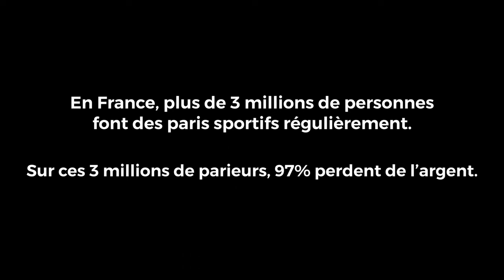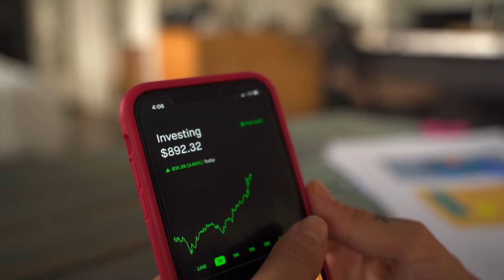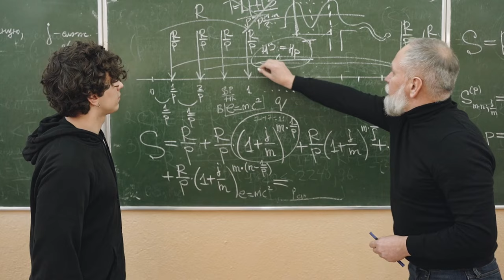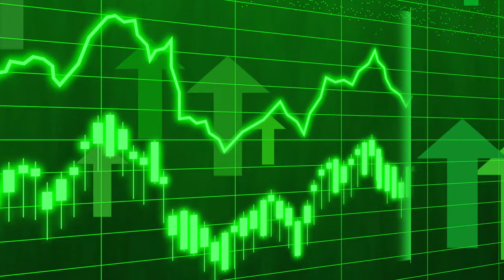Formation PARIS SPORTIF débutant: Les BASES pour gagner ses PRONOSTIC foot (EP1: Cote & probabilité)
Formation paris sportif | épisode 1 : les bases pour gagner aux paris sportif.

Résumé du 1er épisode :

3 millions de parieurs en France, et seulement une infime partie qui font des paris sportifs correctement. C’est le triste constat que j’ai pu faire, et c’est l’une des raisons pour lesquelles les bookmakers s’enrichissent autant.

Beaucoup de parieurs ne prennent pas la peine de s’éduquer à ce milieu, par manque de temps, d’envi, ou parce qu’on leur a toujours dis que pour réussir à gagner gros et rapidement il fallait faire des combinés délirant. Malheureusement ce type de pratique conduit quasiment à chaque fois à la perte totale de son capital…

Ce 1er épisode de la formation en paris sportif traite des bases des paris sportifs, et plus particulièrement du rôle de la cote et des probabilités. Ce mécanisme de conversion cote/probabilité est un indispensable pour correctement appréhender ce milieu. Il permet également de trouver le graal pour gagner aux paris sportif : les VALUE BET.

La formation paris sportifs s'articulera en 5 épisodes et traiteras de toutes les notions indispensables pour réussir à gagner aux paris sportif en ligne. Ces notions vous permettront de réaliser plus sereinement vos pronostics sur le foot ou le tennis.

Débutant paris sportif, intermédiaire, ou même confirmé, cette formation paris sportif vous aidera sûrement à améliorer vos pronostic foot, pronostic tennis.

Les pronostics sportifs ont toujours été un sujet populaire pour les amateurs de sport. Les paris sportifs en ligne ont rendu cette pratique encore plus accessible, permettant aux gens de placer des paris sur un grand nombre de sports différents, comme le football, le tennis et même sur une compétition comme la Ligue des Champions.

Lorsque vous faites un pronostic foot, vous tentez de prévoir le résultat d'un match de football en utilisant des données statistiques et des analyses des équipes. Les paris sportifs sur le foot sont particulièrement populaires en raison de la grande quantité de matchs disputés chaque semaine, ce qui permet aux parieurs de placer des paris presque tous les jours.

Le tennis est également un sport populaire dans les paris sportifs. Les pronostics tennis sont souvent basés sur les performances des joueurs lors des tournois précédents et sur leurs styles de jeu. Il est également important de tenir compte de la forme physique des joueurs et de la surface de jeu, car cela peut avoir un impact significatif sur le résultat final.

Les pronostics Ligue 1 sont également très populaires, car la Ligue 1 est l'une des compétitions de football les plus suivies en France. Les parieurs peuvent placer des paris sur les matchs de Ligue 1 tout au long de la saison, et il existe de nombreux sites de paris sportifs qui proposent des cotes sur les matchs de Ligue 1.

La Ligue des Champions est également un événement populaire pour les paris sportifs. Les pronostic Ligue des Champions sont souvent compliqué à réaliser car les équipes évoluent quasiment toutes à un très haut niveau.

Les paris sportifs sont une activité passionnante et peuvent être très rentables si vous savez comment les aborder. Les parieurs professionnels utilisent souvent des termes tels que "value bet" ou "value paris sportif" pour décrire les paris qui ont des cotes élevées et une probabilité élevée de gain. Il est important de faire des recherches et de suivre les tendances pour maximiser vos chances de gagner aux paris sportifs. Il existe également de nombreux conseils et astuces disponibles en ligne pour vous aider à gagner aux paris sportifs.

Les pronostic sportif sont essentiels pour les paris sportif, surtout pour les débutants. Il est important de bien étudier les statistiques avant de faire un prono foot ou un pronostic tennis. Les pronostic foot ligue 1 sont particulièrement populaires car c'est la plus haute division du football français. Suivre les conseils des experts en pronostics sportifs peut vous aider à gagner au paris sportif.